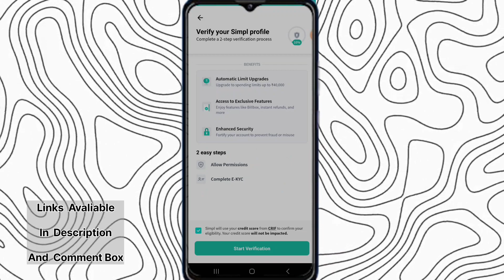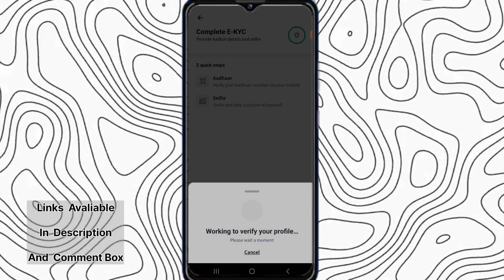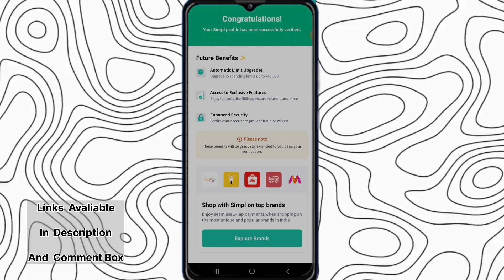Increase Simpl Paylater Limit on 2024 || Simpl Paylater Limit Ko Increase Karen